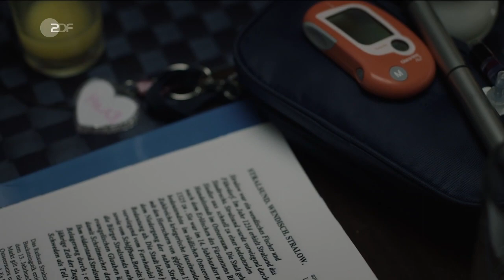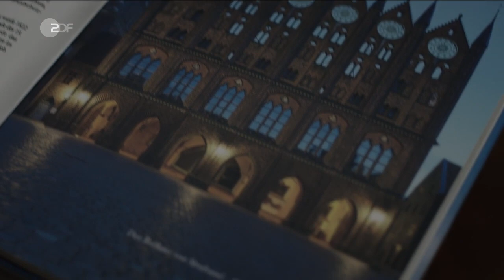Stralsund - Schutzlos | Filme & Serien | ZDF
Ein bewaffneter Mann verschanzt sich in einem Souvenirladen auf der Haupteinkaufsstraße, kann aber vom SEK überwältigt werden. Bei der Vernehmung durch Nina schweigt er eisern.